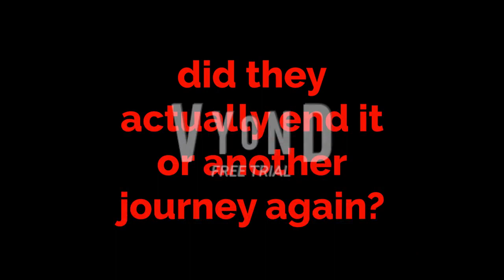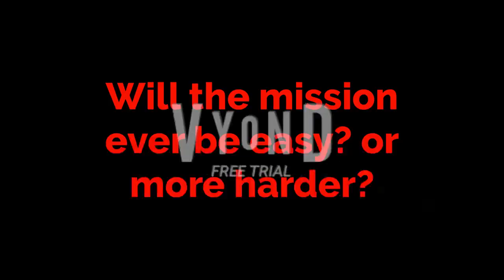the uttp vyonder war chapter 3 trailer (vyond animation